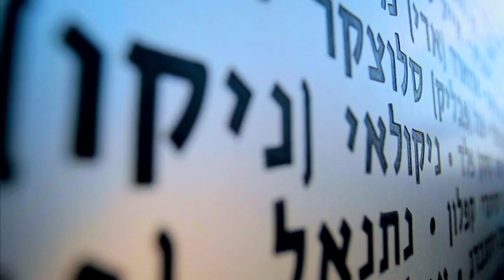Rejoice O Israel - New Creation Church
Taken from bonus DVD of UNmerited UNdeserved album, the video is recorded live from New Creation Church Singapore Sunday Service. Subtitle can be enabled by clicking the Caption button.